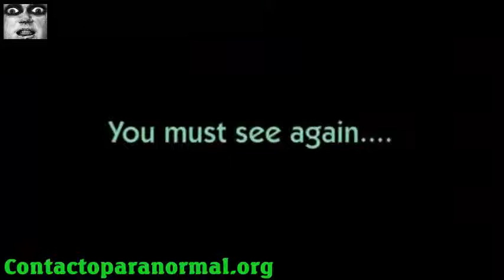UFO JAPAN 2014 SNOWY